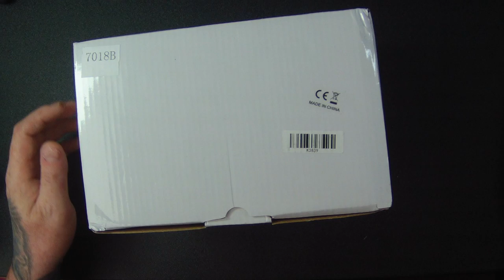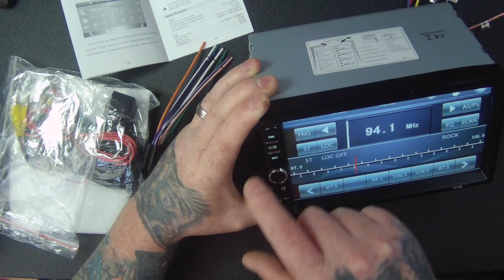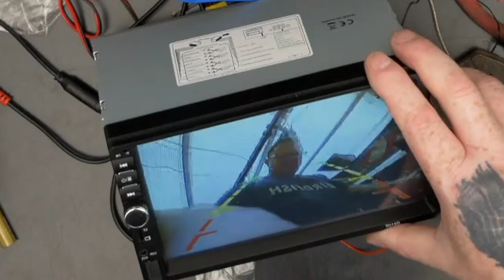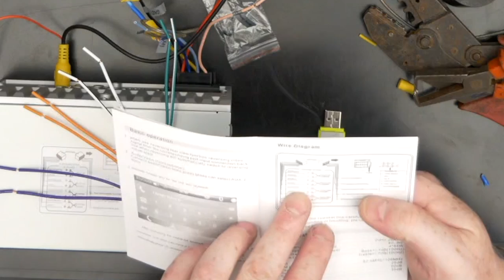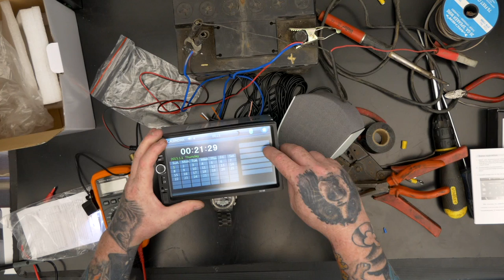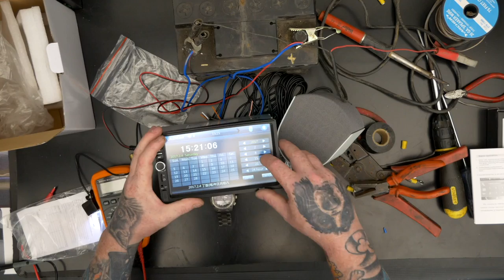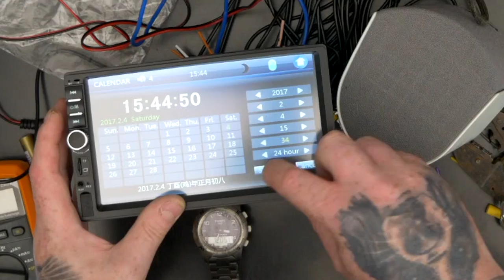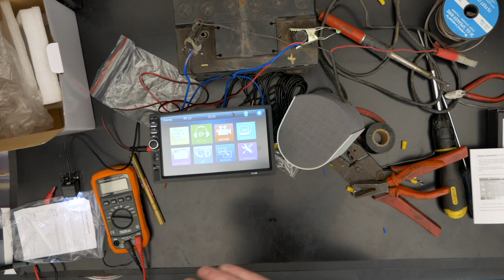TechChecker #181 KKmoon Double Din BT Car Stereo 7 inch Video + HD RearView Camera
ONLY £54
Yes its under £55 for this touch screen within reversing camera.
it has bluetooth hands free calling and will play videos via the USB port and MP3's and it has a trans flash reader also built in.
it works really well i do  to know how they can make for so little money but it works great very impressed for under £55 I do not think your get anything close to that.
KKmoon Double Din Bluetooth Car Stereo 7 inch Universal Car Video with HD Rear View Camera FM Radio MP5 Player HD Touchscreen USB/TF Aux Input Bluetooth Handsfree Audio